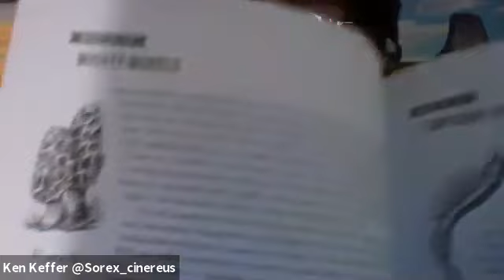How to Be a Backyard Naturalist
Join environmental educator and author of Earth Almanac Ken Keffer in conversation with Kelly Brenner, author of Nature Obscura. Both avid naturalists, Ken and Kelly will share their top tips for exploring the nature right in your own neighborhood in a conversation moderated by Bellamy Pailthorp, environment reporter for KNKX.